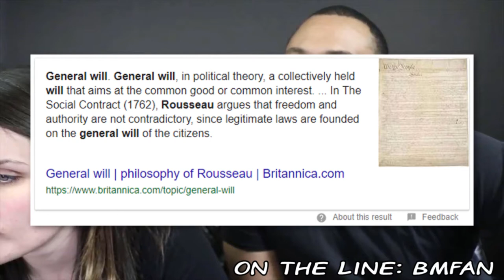Antifa Vs Vin | Middle America with VinAndSori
In a world full of extremes, we invite you to join us in the middle.
This is Middle America With Vin and Sori: Episode 2

In this episode, we look back to another V&S Fireside chat, where our caller, BMFan, does his best to make the case for Antifa, and the far left movement in this country. In the end, all agree, violence is not the answer, even if we are taught to fight fire with fire. There has to be a happy medium. Let's keep the conversation going, so that we may all find it.

Join us in the next live stream for more thought provoking conversation and debate. Director's Cuts of each live stream will be uploaded a day or two after broadcast, so if you do miss the live stream, you will always be able to catch up and stay informed.

If you like what we are doing here, be sure to let us know!